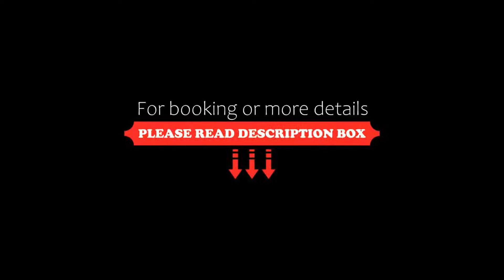Holiday Inn Resort le Touquet, an IHG Hotel, Le Touquet-Paris-Plage, France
About Property:
Holiday Inn Resort Le Touquet is located a 5-minute walk from Le Touquet centre and a 20-minute walk from the beach. Its stunning glass ceiling extends through the foyer and over the indoor swimming pool. Guests have free access to the fitness room and the hot tub.
Flat-screen TV with satellite channels and free Wi-Fi internet access are available in every room. Tea and coffee making facilities are also available and the private bathrooms have bathtubs and...
Property Type: Hotel
Address: Avenue du Maréchal Foch, 62520 Le Touquet-Paris-Plage, France
Searching For
1. Holiday Inn Resort le Touquet - an IHG Hotel - Le Touquet-Paris-Plage - France
2. Holiday Inn Resort le Touquet - an IHG Hotel - Le Touquet-Paris-Plage - France Address
3. Holiday Inn Resort le Touquet - an IHG Hotel - Le Touquet-Paris-Plage - France Rooms
4. Holiday Inn Resort le Touquet - an IHG Hotel - Le Touquet-Paris-Plage - France Amenities
5. Holiday Inn Resort le Touquet - an IHG Hotel - Le Touquet-Paris-Plage - France Offers and Deals
Audio Credit:
Track Title: Subway Dreams
Artist: Dan Henig